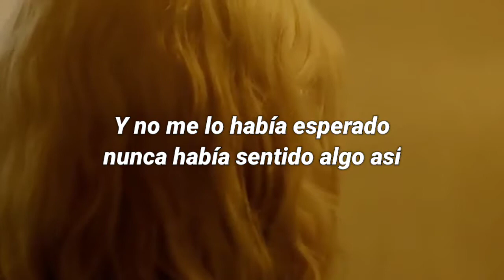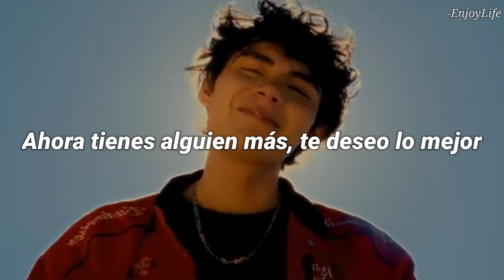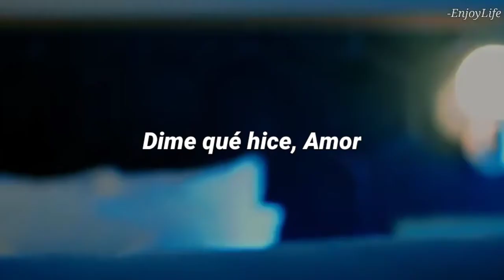LÚA - Lo Que Solíamos Ser/Letra/ (Vídeo Oficial) By -EnjoyLife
LÚA: Brian Soto Priego, nació el 25 de septiembre del 2000 en la cuidad de Campeche, México. Es un YouTuber, músico y compositor de música pop. Desde temprana edad mostró interés por la música, ya que siempre se le hacía sencillo aprenderse las canciones que escuchaba.

Espero el video sea de su agrado.

- All the copyright goes to LÚA

• Ni el vídeo ni la música es mía, este clip fue creado con fines de entretenimiento.